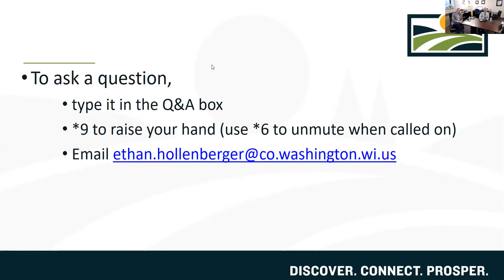Webinar: Life After Safer at Home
County Executive Josh Schoemann, Sheriff Marty Schulteis and Health Officer Kirsten Johnson hosted a webinar for citizens on Life After Safer at Home.